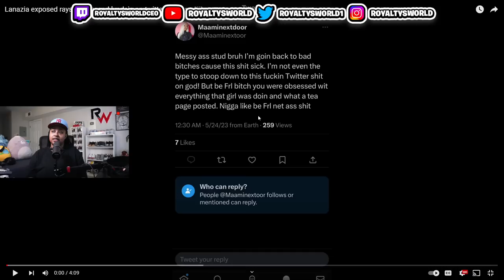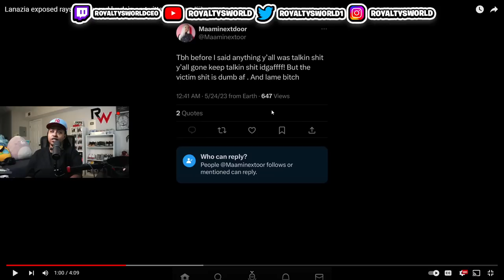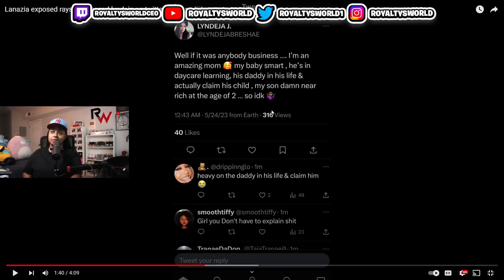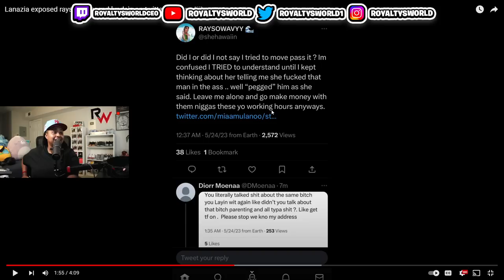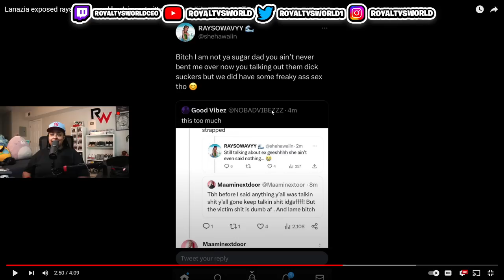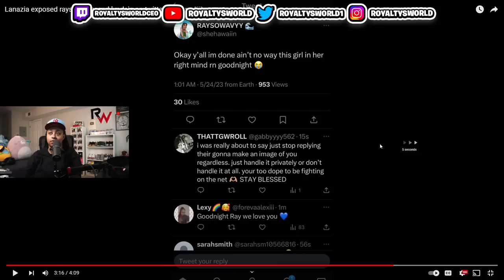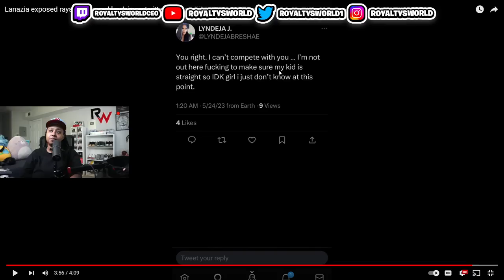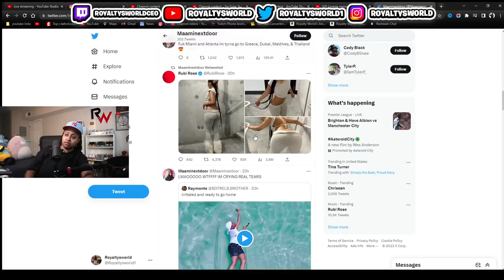Ray EX boo said Ray was doing the BENDING 🤣 I call 🧢 A Stud worst N!GHTMARE 😱